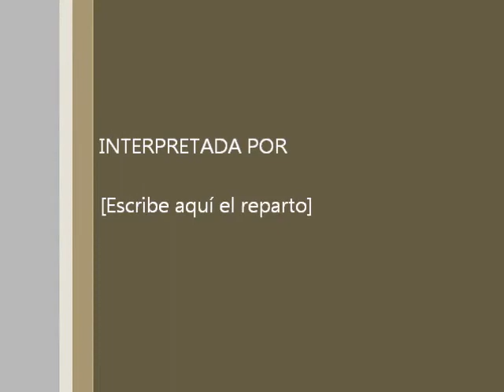Columna Editorial de Oscar Jofré, Jefe Editor de Economía y Finanzas de Somos Pymes